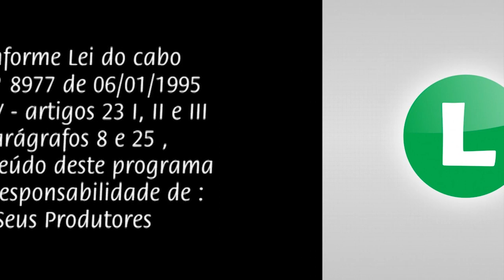Casa Ecumênica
Momento de Fé   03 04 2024